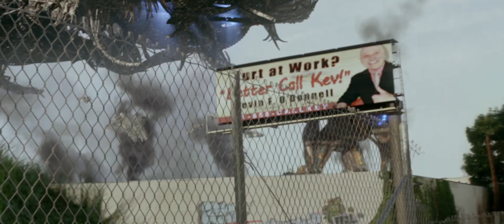Beyond Skyline Official Trailer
When the population of Los Angeles is vacuumed off the face of the earth, Detective Mark Corley (Frank Grillo) storms his way onto an alien ship to rescue his estranged son. But after crashing the ship in Southeast Asia, he must forge an alliance with a band of survivors to discover the key to saving his son and taking back the planet once and for all.